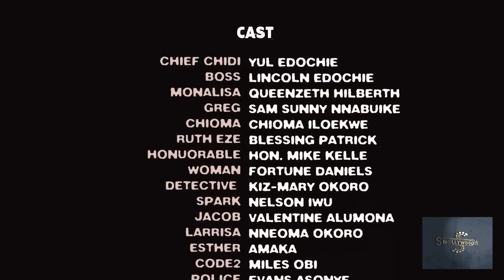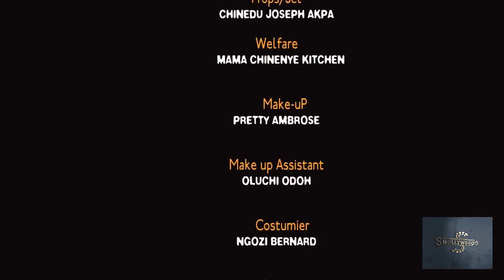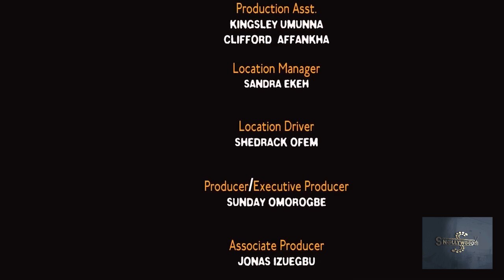CAUGHT ODOGWU RED HANDED 1&2(2023 NEW MOVIE)QUEENETH HILBERTH/YUL EDOCHIE NIGERIAN NOLLYWOOD MOVIE